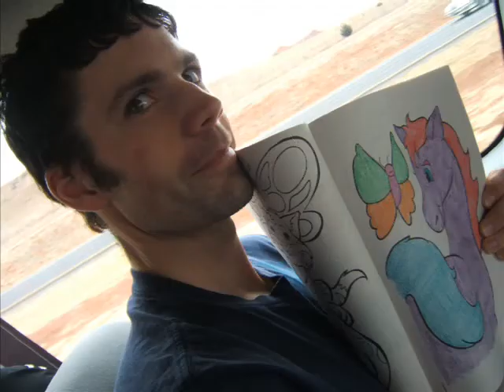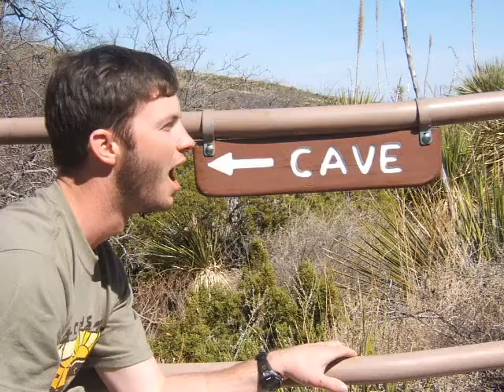his house mexico trip 2006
pictures that I took from the trip